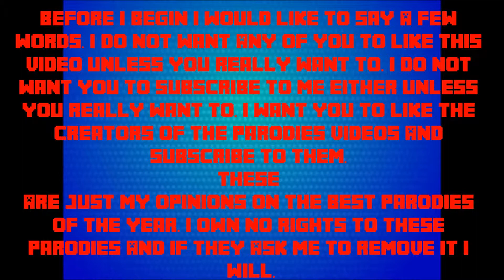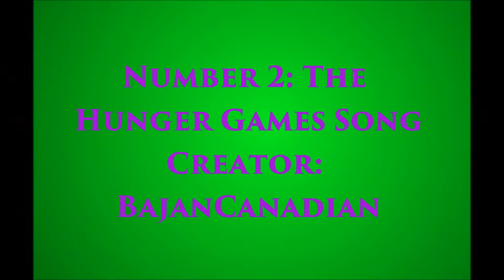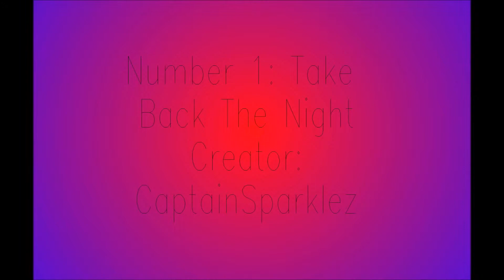Top 5 Minecraft Songs of 2013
With 2013 nearly being over I thought it would be good to show you what Minecraft Parodies I think are the best of 2013. These are just my thoughts and are not based on them being popular or just being made by a famous youtuber. And sorry about the lagginess of some of these songs but my computer is slow. It is bearable of course as hopefully you doods only came for the music...heh...heh am I right ;}